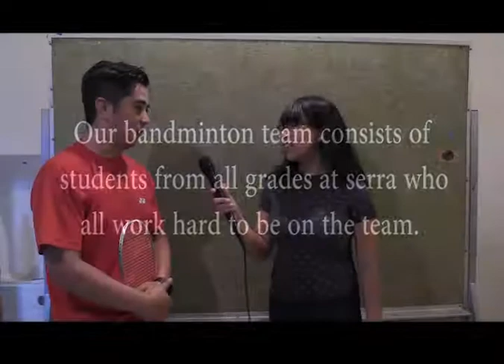Serra Badminton team- Noelia Sanchez